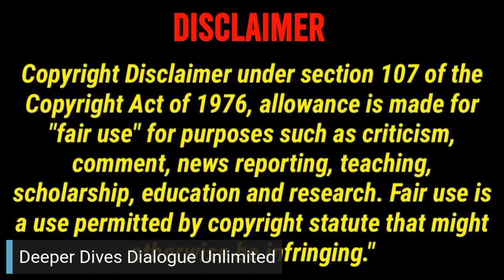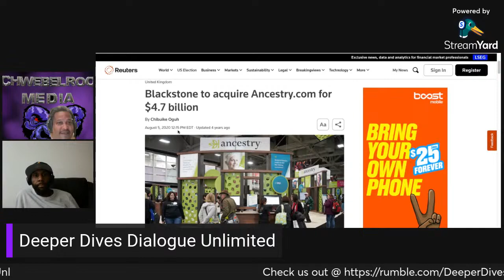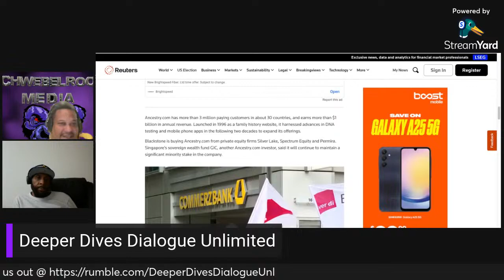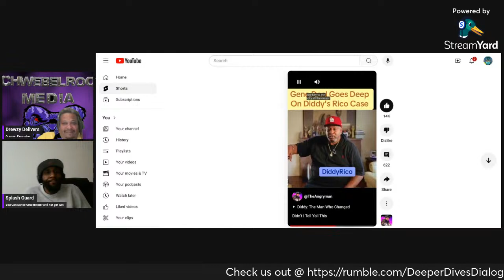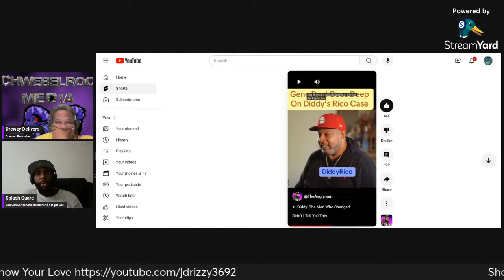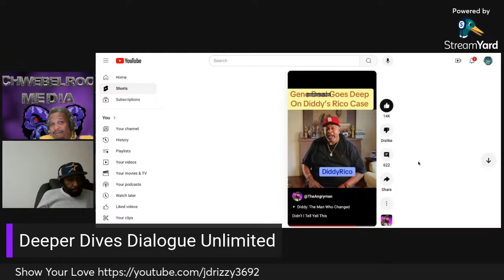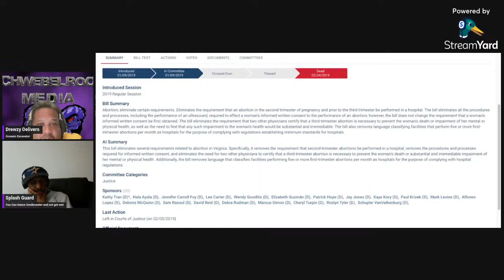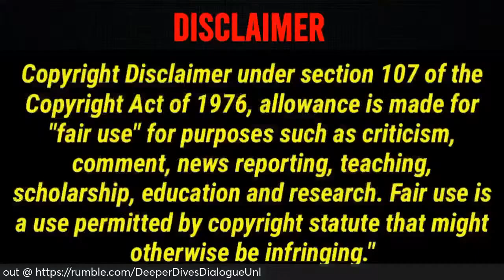Deeper Dives Dialogue Unlimited Podcast 17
Diddiy's Delimma, Portage County Sheriff dept removed from poll security detail, DNA companies bought by Black Stone, 23 and me mass resignations, VP Kamala Harris continued incompetence.

1:16: 🎙️ Exploration of current economic challenges and safety concerns in the community.
9:42: 🧬 Blackstone acquires ancestry.com, a leading DNA service provider, for further growth and expansion.
18:19: 💸 Discussion on potential scam tactics involving ATM cards, dog saliva, and fake identities.
28:28: 🧬 Potential acquisition of 23andMe by Blackstone leading to concerns about DNA data usage and experimentation.
37:07: 🎤 Discussion on controversial content in music industry and potential implications on social media.
45:50: ⚖️ Discussion on potential conspiracy involving funding of a lawsuit by wealthy individuals.
54:05: 📺 Exploring the impact of politics in popular HBO TV shows like Dexter, Weeds, Sopranos, and The Wire.
1:02:12: 💬 Discussion on potential connections between events, skepticism about relevance, and observations on Eric Adams' actions.
1:10:16: 🎙️ Discussion on various topics including personal connections, rumors, and local vs national relevance.
1:18:04: ⚖️ Discussion on personal challenges and seeking justice in a complex situation.
1:25:47: 💬 Discussion on the impact of opinions from elected officials on citizens' protection.
1:33:11: 🔍 Controversial statements and misattributions made by a public figure during a debate.
1:40:12: ⚖️ Bill eliminates requirements for hospital abortions, informed consent procedures, and physician certifications in Virginia.